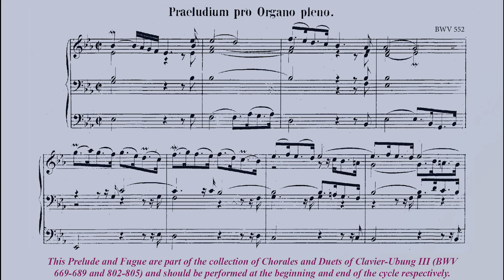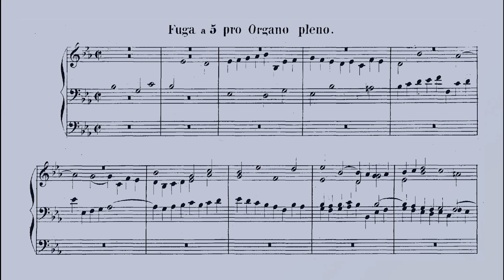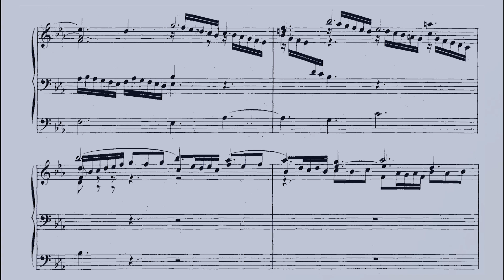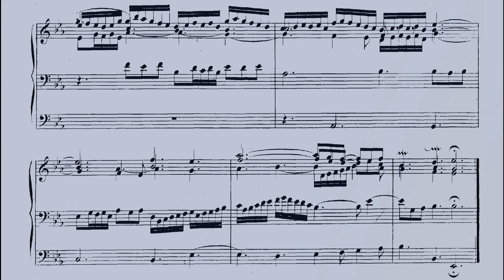J.S.Bach: Prelude and Fugue in E-Flat Major for Organ (St. Anne) BWV 552 (For two pianos)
Prelude and Fugue in E-Flat Major for Organ (St. Anne), BWV 552
: Prelude
07:34 Fugue